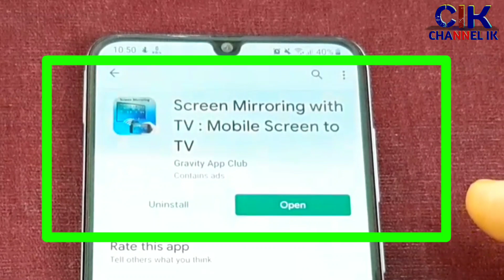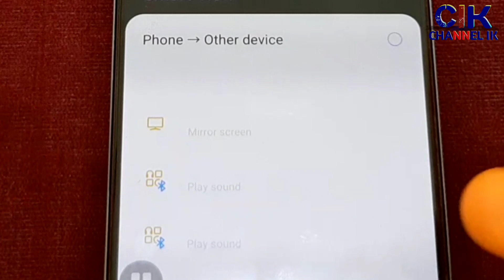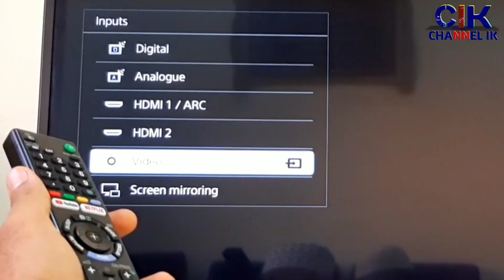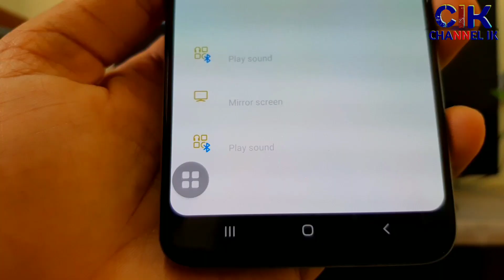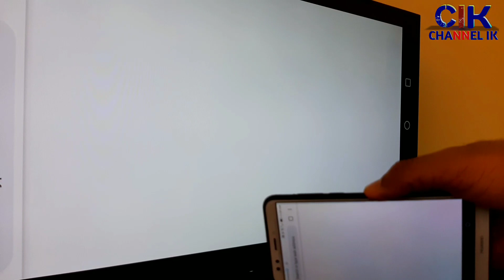How to connect mobile phone to tv | without any hdmi and USB cable | channel ik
How to connect mobile phone to smart TV without any cable and hdmi port
আজকের এই ভিডিওতে দেখিয়েছি কিভাবে আপনি আপনার স্মার্ট টিভিতে কোন ধরনের ক্যবল ছাড়া যে কোন মোবাইলের স্ক্রিন কে টিভিতে নিয়ে দেখবেন ।
আশা করি ভিডিও দেখে পুরোপুরি ভাবে বুঝতে পেরেছেন
Technology related videos link
মোবাইল ফ্ল্যাশ mobile hard reset all videos
Bitcoin and online earnings all videos
Android phone other products review
Imo and WhatsApp related all videos
Facebook related all videos
YouTube related all videos
Video and pictures editing all videos
How to connect mobile phone to tv,
How to connect mobile to tv,
How to connect mobile to tv without cable,
How to connect mobile to tv wireless,
How to connect phone to smart tv,
How to connect phone to tv without hdmi,
How to connect mobile to normal tv,
How to watch movies from phone to tv,
How to connect mobile wifi to smart tv,
How to connect mobile to sony tv,
Mobile phone to smart tv connect,
How to connect tv screen mirroring,
Mobile screen mirroring,
Mobile to tv screen mirroring,
How to work screen mirroring mobile to tv,
Channel ik,